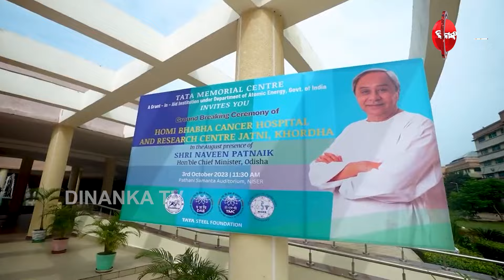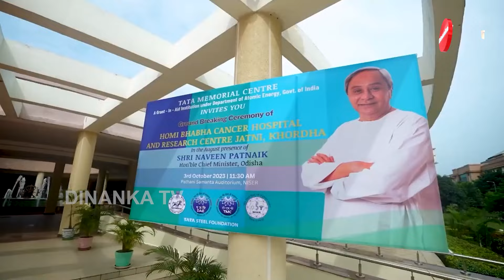ଭାଙ୍ଗୁଛି ବିଜେଡି, ଫାଟୁଛି ଶଙ୍ଖ ! ମୁଣ୍ଡରେ ହାତ ଦେଲେଣି ନବୀନ | ବିଜେପିରେ ବିଲୟ ହେବ: ସମୀକ୍ଷକ | Dinanka Tv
ପ୍ରଥମେ ପ୍ରଭାତ ବିଶ୍ୱାଳ, ପରେ ଅମରେଶ ଜେନା | ବିଶ୍ୱାଳେ କହିଲେ ପରାଜୟ ପାଇଁ ବବି,ପାଣ୍ଡିଆନ୍ ଦାୟୀ !